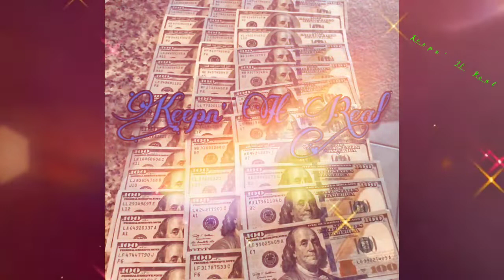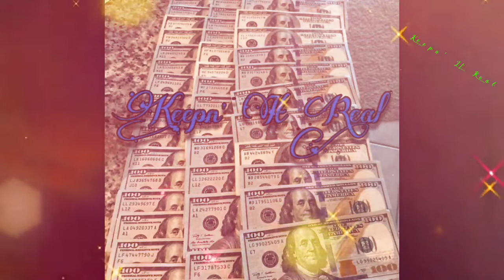Forever be mine(LIVE EQ)-Bitty McLean